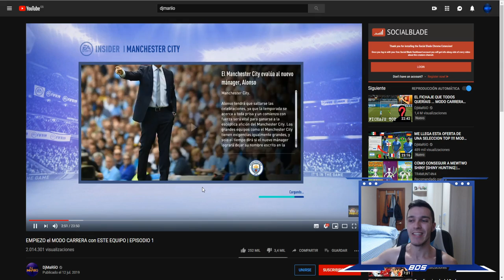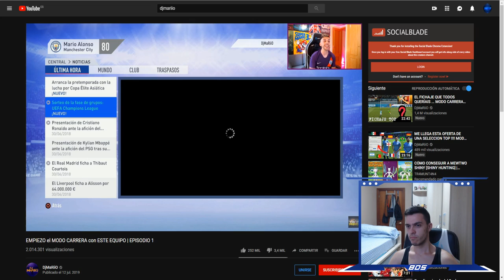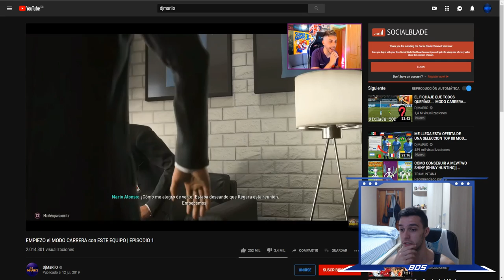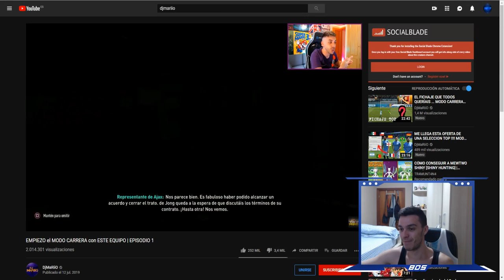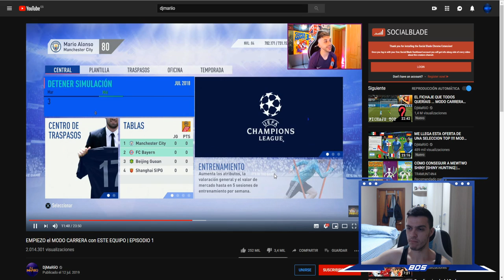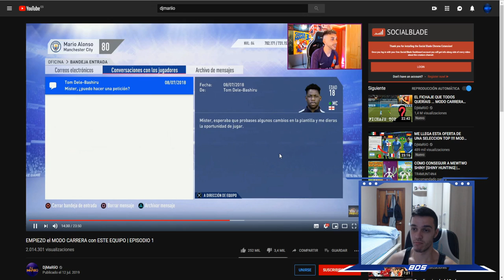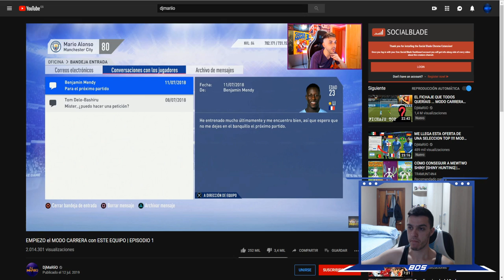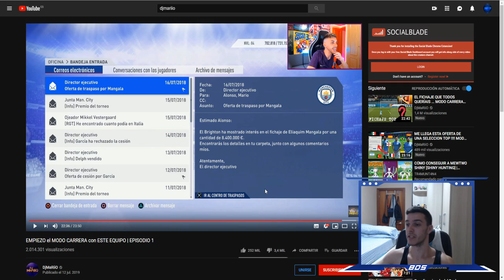EXPERTO EN MODO CARRERA REACCIONA A DJMARIIO | FIFA 19 MODO CARRERA